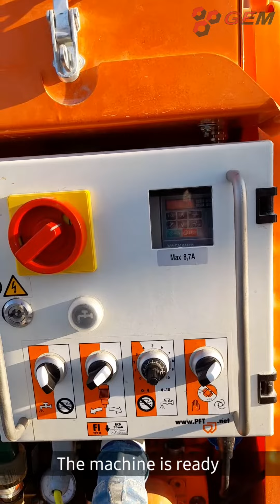The power of PFT Ritmo L plus (part one)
A real video about the capabilities of the PFT RITMO L PLUS
Ενα πραγματικό βίντεο για τις δυνατότητες της PFT RITMO L PLUS
Για περισσότερες πληροφορίες στην ιστοσελίδα μας